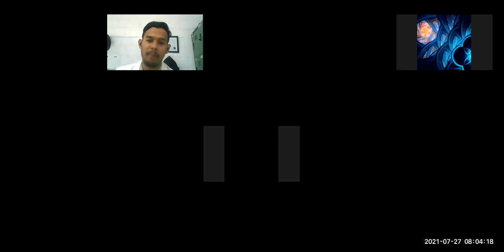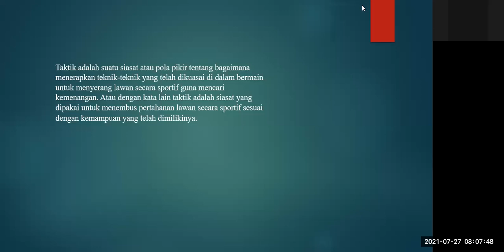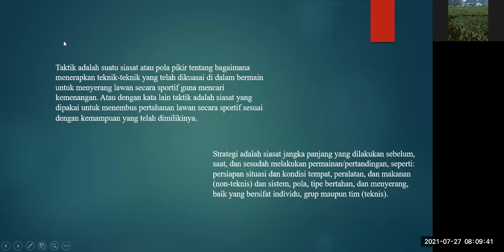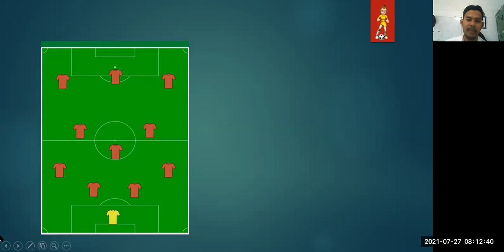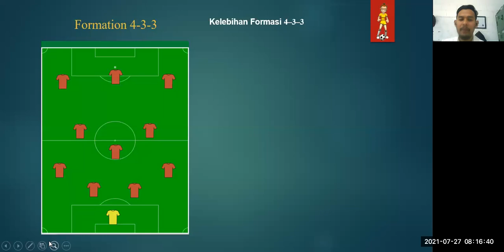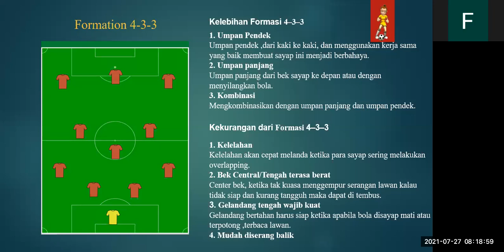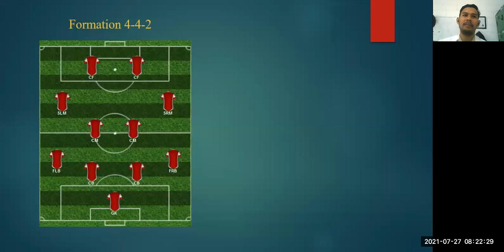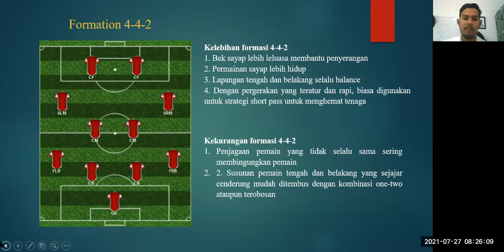PJOK Kelas XII - Sepak Bola || Seri Pembelajaran Daring